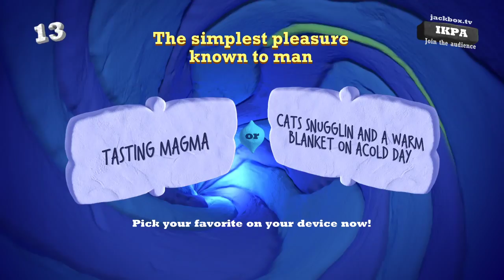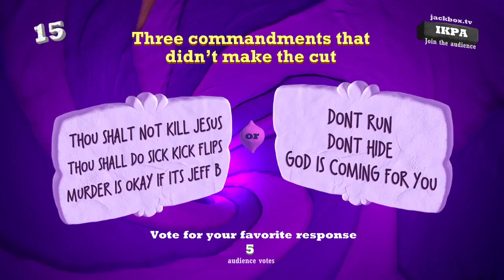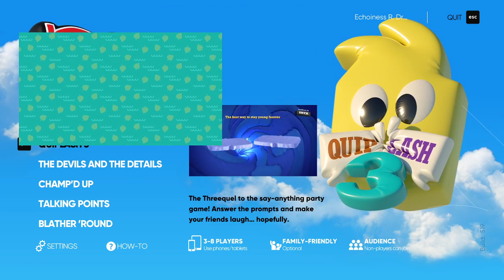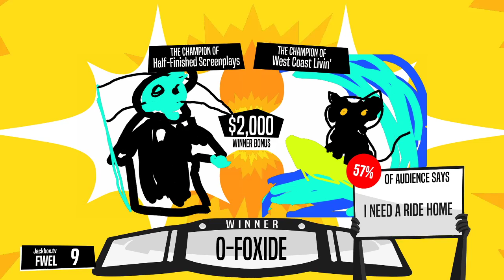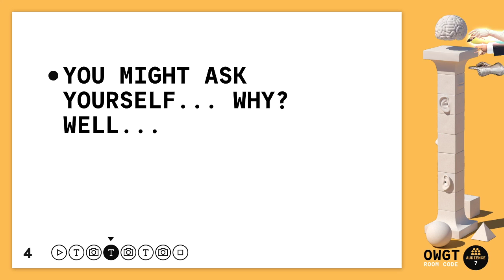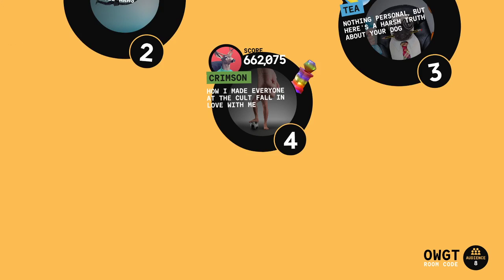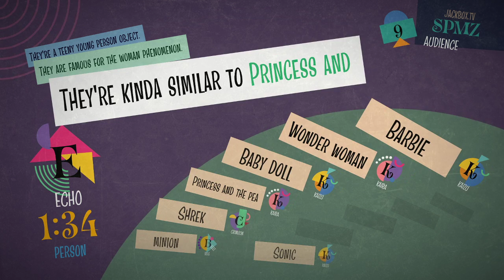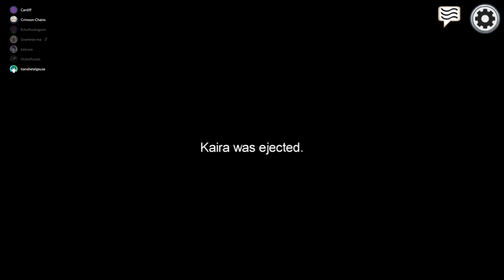Jackbox party pack 7/Among us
We try out the new jackbox party pack 7, play some among us afterwards, and overall couldn't be happier.
Starring

And me!